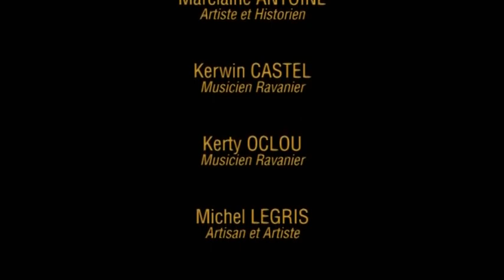Zistoire Ravanne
Voici l’instrument le plus joué de l’Océan Indien. Cousin et dérivé des tambours sur cadre arabo-hispanique, la Ravanne est un symbole du rythme traditionnel du Séga.

Joué principalement à l’Ile Maurice, à La Réunion, sur l’île Rodrigue ainsi que sur tout les archipels de l’Océan Indien, il est à la croisée des chemins entre rythmique binaire et ternaire. Le balancement du Séga fait vivre les plages et les nuits autour du feu grâce auquel on « accorde » les ravannes.

La ravanne est un tambour sur cadre, la peau est donc tendu sur un cerclage de bois. Traditionnellement la peau est maintenue par un faisceau noué derrière l’instrument. Plus récemment la peau est collée ou cloutée sur le cadre de l’instrument. Les dernières ravannes commercialisées sont munies d’une « peau plastik » ce qui permet de ne plus les « accorder » au feu. Cependant les ravannes peau plastik n’ont pas tout à fait la profondeur de résonance des ravannes « peau cabri ». Les ravannes peau cabri sont de plus en plus serties de cymbalettes depuis quelques années.

La ravanne se joue coincée verticalement entre la main gauche et la jambe gauche du percussionniste. Il convient de différencier 3 frappes jouée dans le Séga Tipik, la basse jouée au centre de l’instrument grâce à l’extrémité de l’index droit, la claire jouée à la périphérie de l’instrument et l’étouffée jouée au centre de la peau en laissant un court instant la main plaquée sur la peau pour étouffer la résonance.